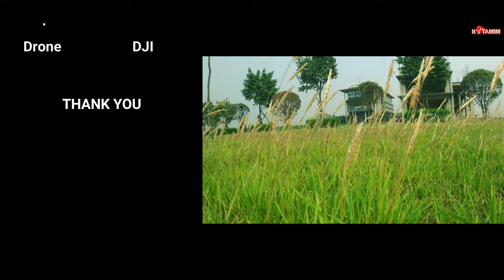Green University of Bangladesh Campus | Documentary | Beauty Of GUB | Permanent Campus | Its Tamim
Video Of Green University Of Bangladesh

Welcome to Green University of Bangladesh (GUB)
Green University of Bangladesh (GUB), one of the leading private universities in Bangladesh, was founded in 2003 under the Private University Act 1992 with a vision to create a global higher education center of excellence. GUB offers students from all walks of life the advantages of an affordable, personalized education of global standard. As a modern, dynamic, and innovative institution for undergraduate and graduate students, GUB lays stress on quality education imparted by a galaxy of highly qualified, dynamic, dedicated, and well-experienced faculty members with global exposure.

Anxmus x Utsav - Nepali pan 2.0
Sarangi : Manish Gandharva

Ignore this Shit :
its_tamim ,Travel_vlog